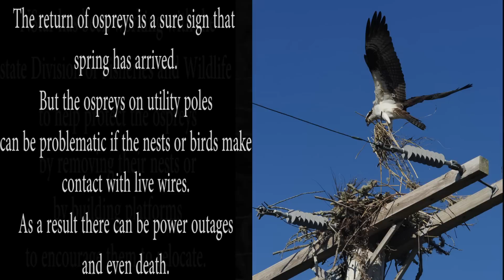Pole Position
NStar officials are working to relocate or remove osprey nests on utility structures.